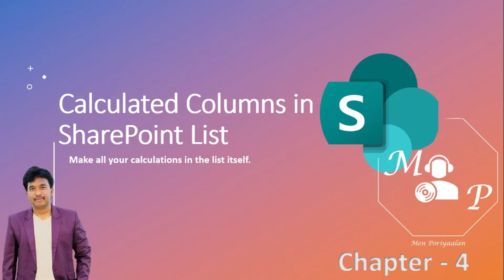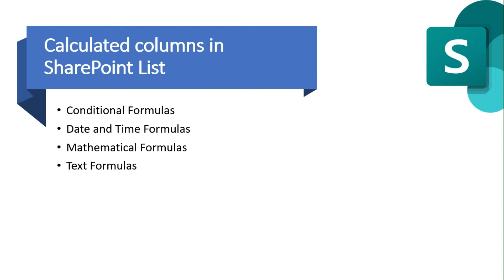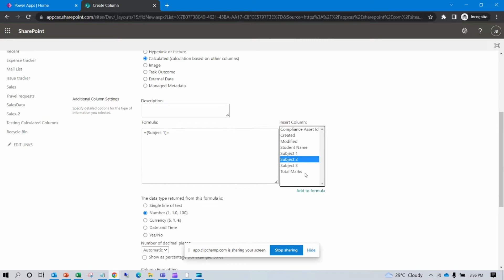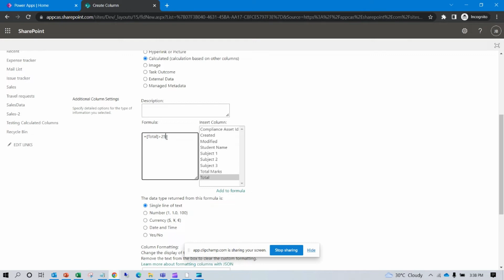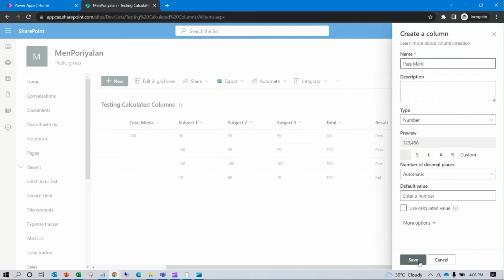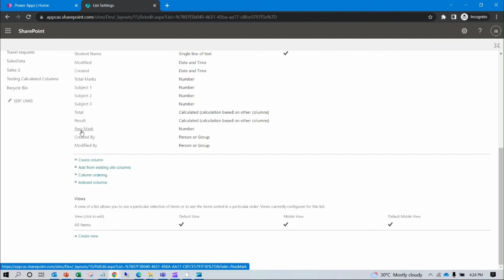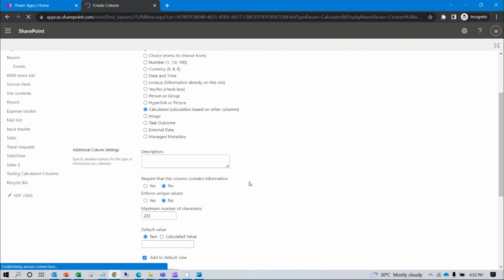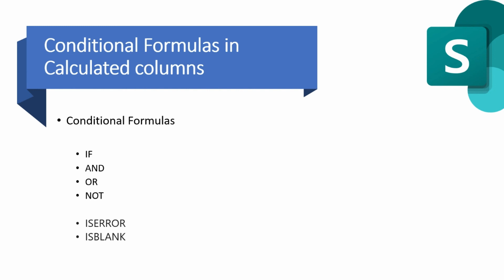What is Calculated column in SharePoint List ? | Tamil | SharePoint Chapter 4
In this video i have explained How to create a Calculated column in SharePoint List , Different types of formulas involved in Calculated columns

What You'll Learn:
✔️ what is SharePoint List
✔️ Limitations of creating list from excel
✔️ Recommendations to create a list from excel
✔️ Create Calculated columns
✔️ Different types of Calculated columns
✔️ Conditional Formulas
✔️ How to use IF, AND, OR, NOT conditions